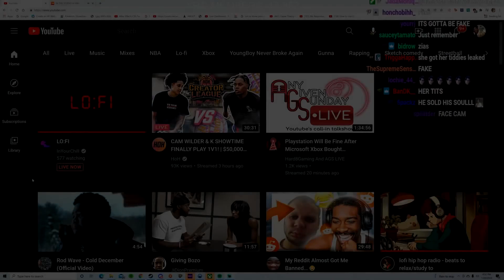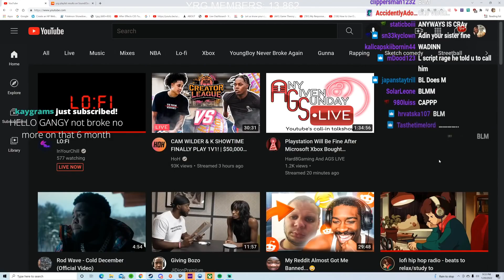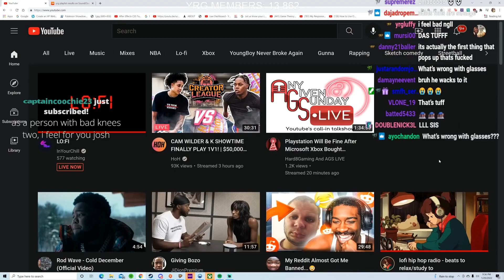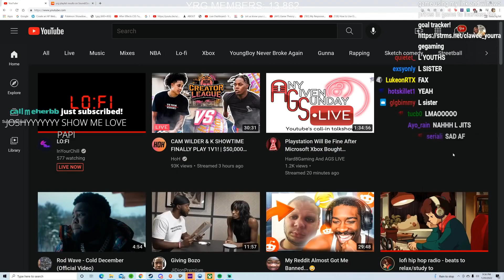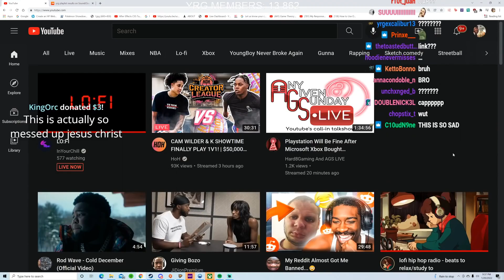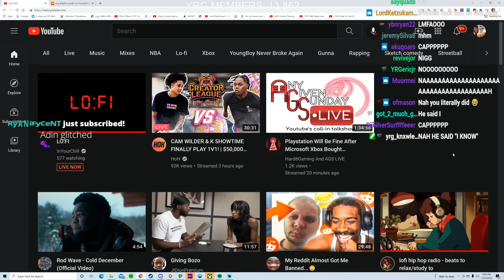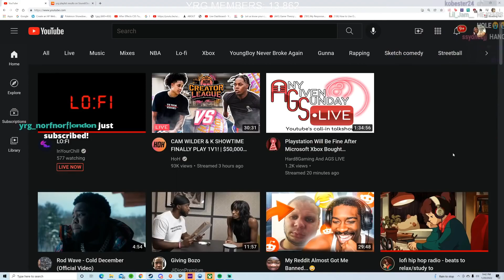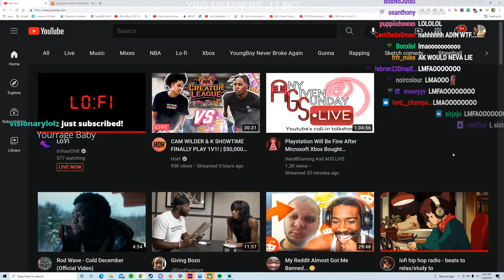World of Women ZOMBHIES DRESSUP (Collection NFT NEW 2022 👕 »»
NFT PROJECT "NEW"(2022) NFT SellerPromoFREE Buy 10 pcsFree2pcs.